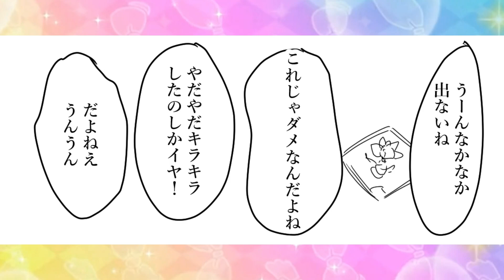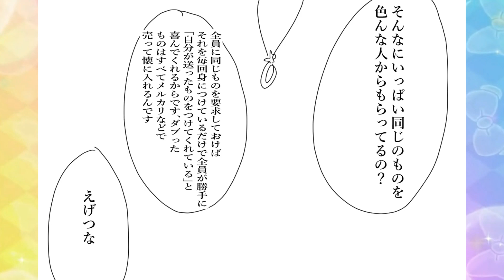【漫画】アイカツ！あるある 230【アイカツプラネット！】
途中からBGMが消えてるのは私のミスとかじゃなくて勝利確定BGMの逆バージョン、勝利確定BGM消失という演出です
というわけではなく普通にミスです

犬系彼女